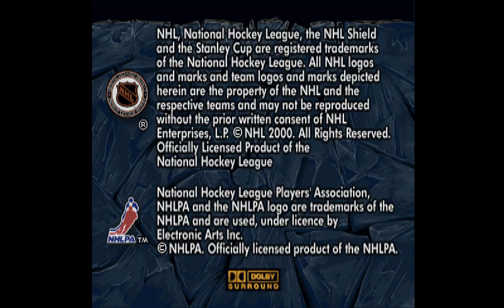[PSX] NHL Rock the Rink